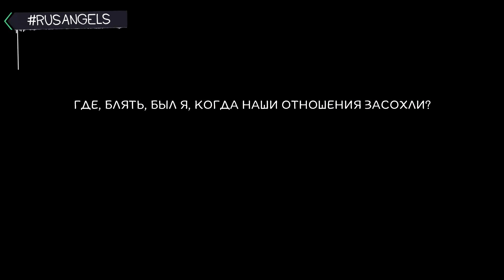$UICIDEBOY$ - MEET MR. NICEGUY ||「ПЕРЕВОД」「RUS SUB」